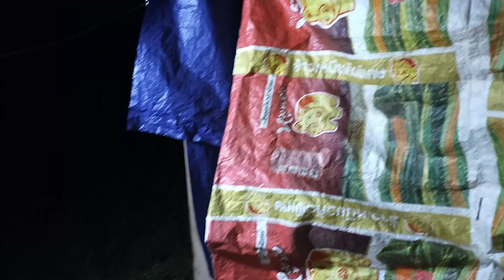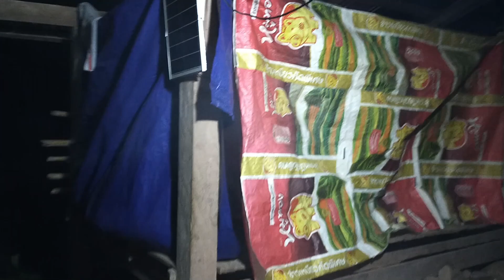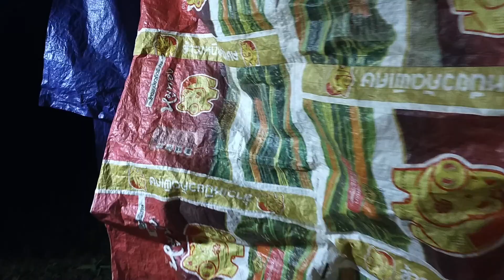peb cov niam txiv tub lub neej pw tom liaj tsaus ntuj zoo li no 2/12/2021